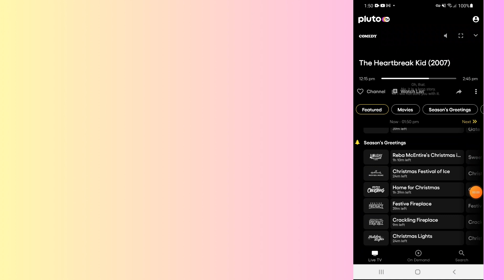how to change channels on pluto tv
In this video, you will learn how to change channels on pluto tv.